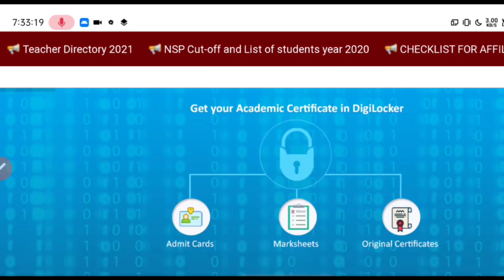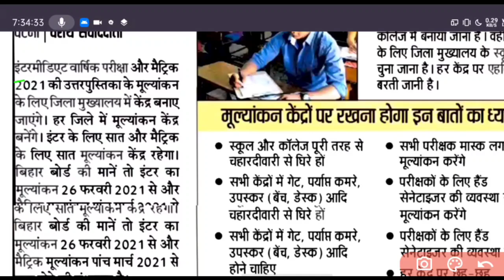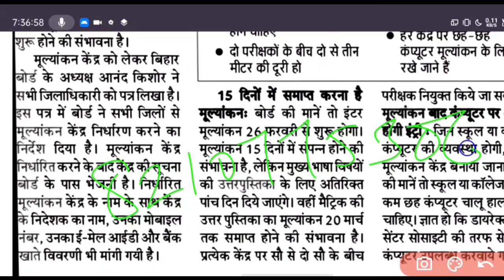इंटर, मैट्रिक results date 2021 जारी || 15 दिनों में कॉपी जांच बिहार बोर्ड बड़ी खबर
इंटर मैट्रिक परीक्षा को लेकर बहुत बड़ा बदलाव 2021 || बिहार बोर्ड इंटर मैट्रिक परीक्षा को लेकर बदलाव,
छात्र जरूर देखें || इंटर-मैट्रिक सेंटअप परीक्षा तिथि जारी 2021||Inter Matric Sent-Up Exam Date 2021,

इंटर- मैट्रिक का बिहार बोर्ड ने Sent- Up Examination ka notification हुआ जारी 2021|Bihar Board Patna,
Bihar board ne kiya sent up exam ka notification jari,
Class 12th sent UP exam 2021,
Bihar board Sent UP Exam kab hoga 2021,
Bihar board Sent UP exam ka date kab tak aayega 2021,

Intermediate sent UP exam 2021,
Sent UP Exam kab se hai,

Sent UP Exam kab se hoga 2021,
Class 12th sent UP exam 2020,

12th class Sent UP exam 2021,

Class 12 Sent UP examination 2021,

Matric_ Exam_2021
# 12thExam_Date_2021
# 10th_Exam_date_2021

Bihar board exam 2021 Bihar board 10th exam 2021
Bihar Board 12th exam 2021 Bihar board 10th 12th
exam, Bihar board 2019 exam date Bihar board 2021
exam date Bihar Board Exam kab Hoga Bihar board 10th
J- nno1 L

12th exam date 2021 big announcement Bihar board
chairman Anand Kishor Bihar board
mukhymantri Nitish Kumar announcement Bihar board
exam 2021 latest news breaking news Taja Khabar
Bihar board exam 2021,ExamSyllabus 2021,Bihar Board
2021,10th Bseb Exam 2021,Bihar Board priksha 2021,

Bihar Examination Board 2021
BSEB 2021
BIHAR BORD INTER EXAM 2021
BIHAR BOARD 12th Exam Kab hoga
12th bseb exam news 2021
10th Exam date bseb 2021
MATRIC Exam kab hoga 2021
Bihar Board news 2021 today
Bihar Board Syllabus 2021
New syllabus bseb 2021
Final date bseb 2021
Form kab aayega bseb 2021
12th bihar board form kab bhara jayega
10th bihar board form kab bhara jatega
Cbse syllabus cut 2021